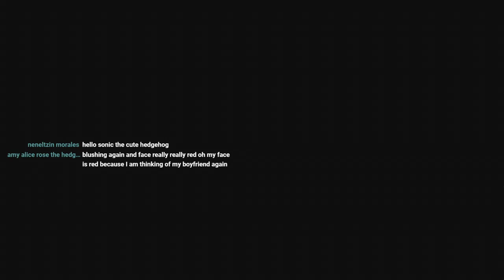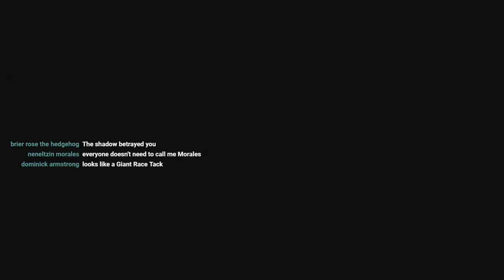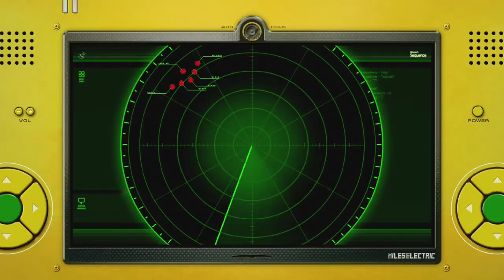Sonic Unleashed Commentary Stream with CCMoonStar23 Part 3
Time to save the world, deal with Chip and his nonsense, more raging failing of the stages, and me getting a life.